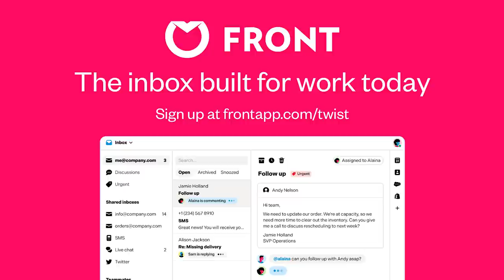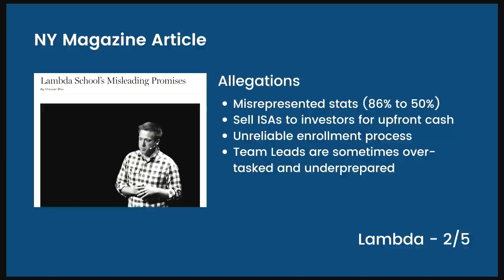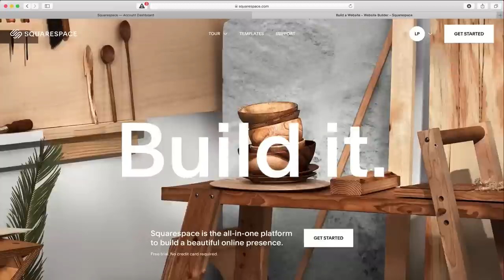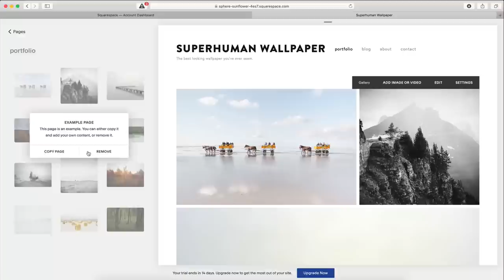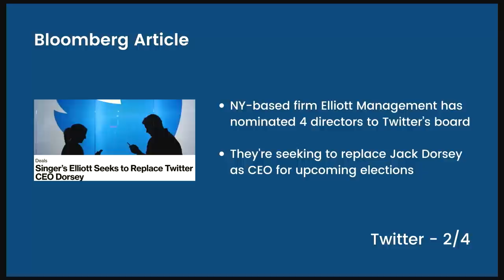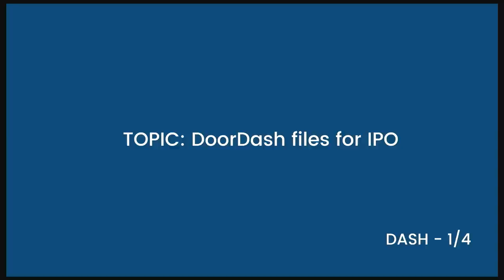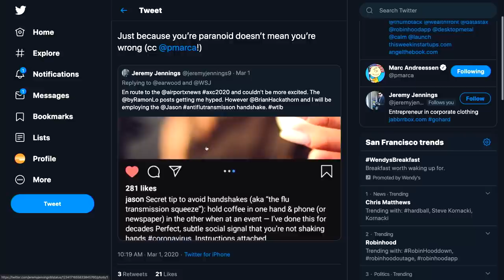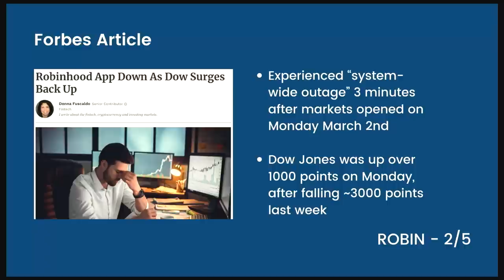E1033 News Roundtable! Austen Allred & Katherine Boyle on Lambda School controversy, Techlash & more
E1033: News Roundtable! Lambda School CEO Austen Allred & General Catalyst Partner Katherine Boyle on Lambda School controversy, Techlash & late-stage journalism, Robinhood down as Dow jumps & more!

0:54 Want to see what it's like to be an Angel Investor in Jason's Syndicate? DM @thesyndicate415 to read Jason's last 3 deal memos
1:37 Jason intros Austen Allred & gets his side of the recent Lambda School controversy
6:22 Jason intros Katherine Boyle & gets her take on how she would have advised Austen on PR
7:58 Explaining Lambda School in simple terms
13:10 Setting up Lambda School as a counter to predatory loans
14:31 Jason explains late-stage journalism, Austen describes his board's response
16:20 Techlash, issues with journalism today, how Balaji-coronavirus story sparked response
24:52 Fixing journalism
28:00 New Twitter investors Elliot Management want Jack out as CEO, is Twitter broken?
30:00 Misconceptions of Lambda School rolling up ISAs, how privatizing education in SV causes techlash
40:33 Katherine explains her investments in the defense space
46:00 DoorDash files for IPO, did they miss their window?
47:30 Analyzing coronavirus, wet markets, the "Wuhan shake"
58:51 Robinhood outage as Dow jumps 1000 points
1:01:03 What does Katherine invest in?
1:04:41 Jason introduces his new soundboard